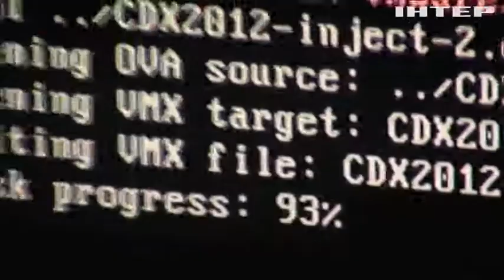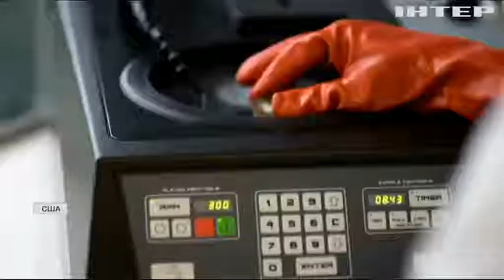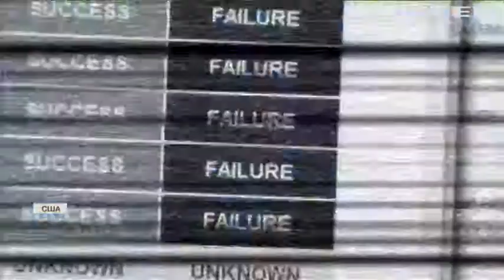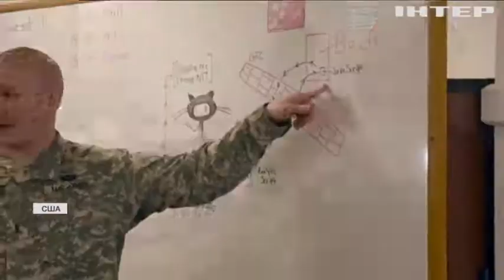Хакерская атака: США экстренно усиливают киберзащиту